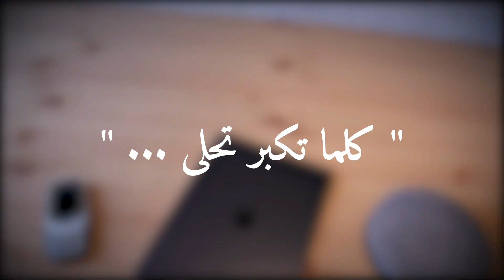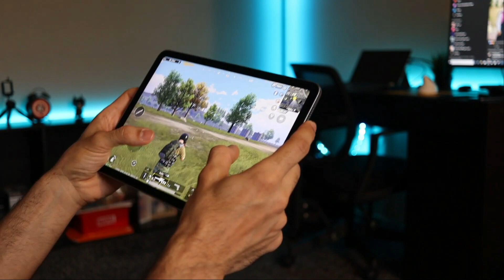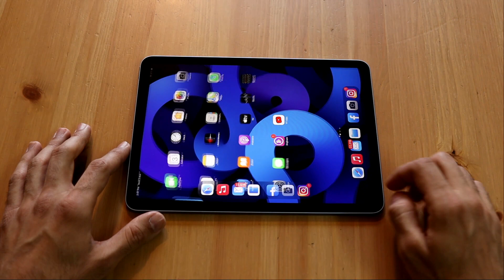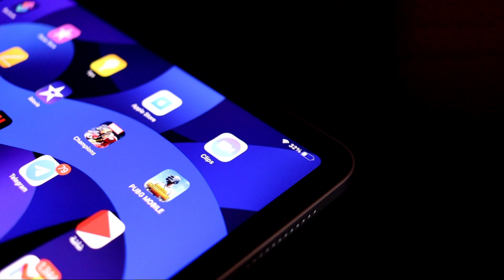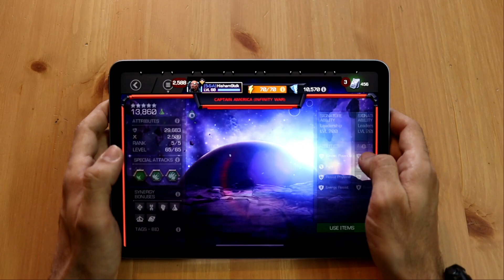iPad Air 4 بعد الطحن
مراجعة سريعة للايباد آير 4 بعد ثلاثة اشهر من الاستخدام المكثف

تابعني على تطبيق كلوب هاوس : @hishtech9